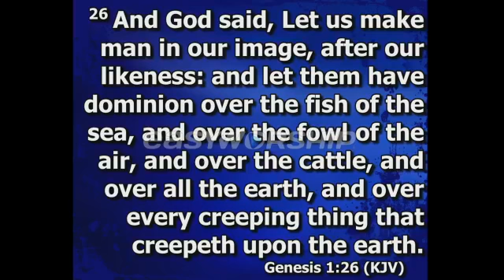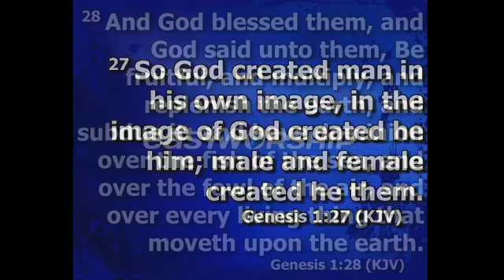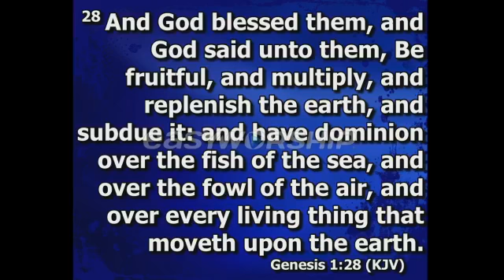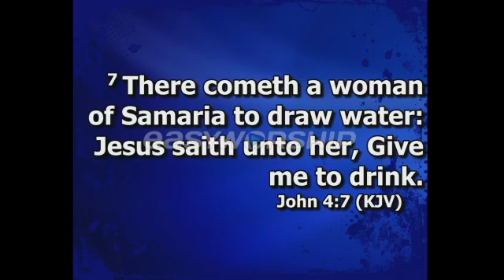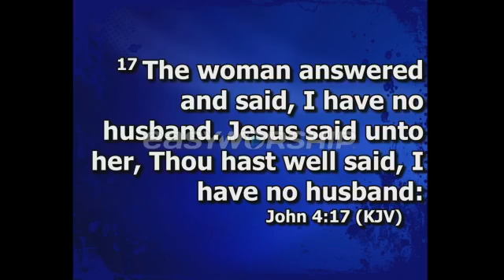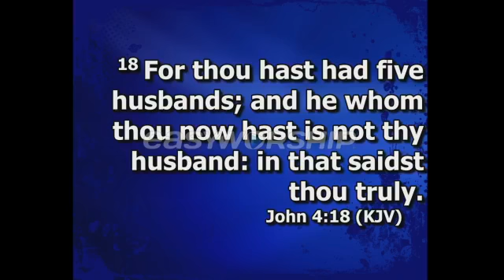Family By Design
Our Mission is to teach God's Word and reflect HisImageto the World through love.
Our Vision is to have Generations Transformed  by the Word of God